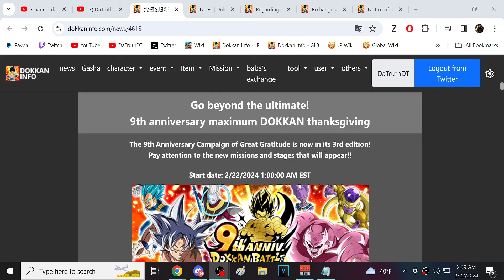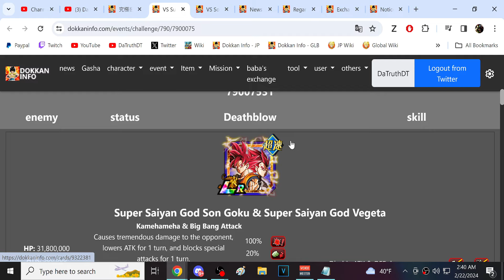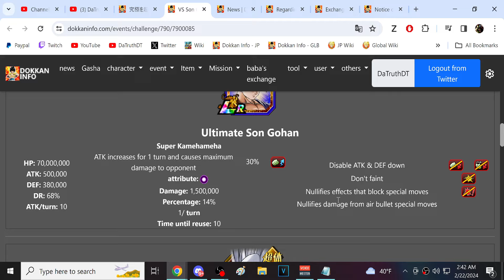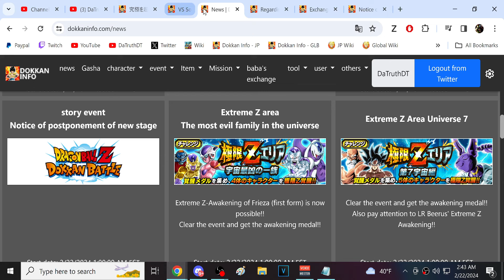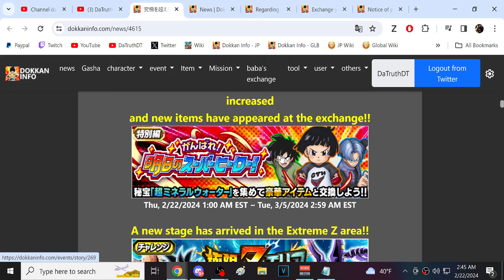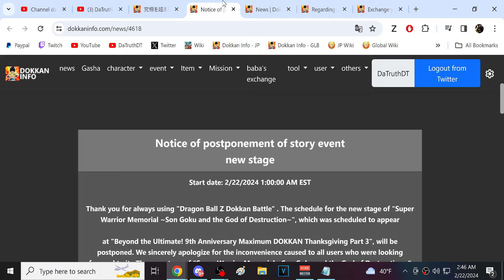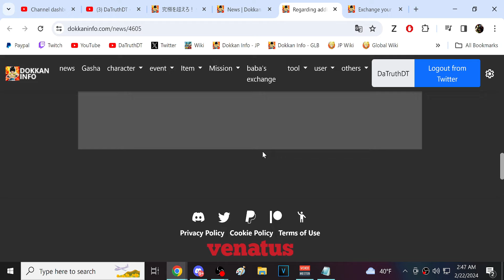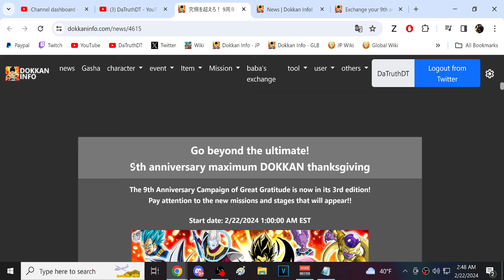FULL DETAILS FOR PART 3 OF THE 9TH ANNIVERSARY IS OFFICIALLY HERE!! (DBZ: Dokkan Battle)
Video Title: FULL DETAILS FOR PART 3 OF THE 9TH ANNIVERSARY IS OFFICIALLY HERE!! (DBZ: Dokkan Battle)